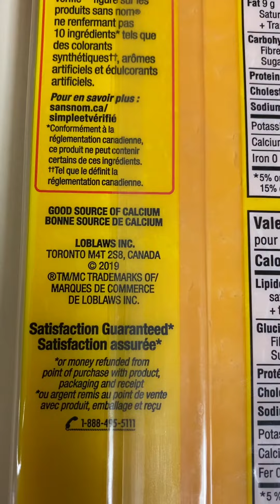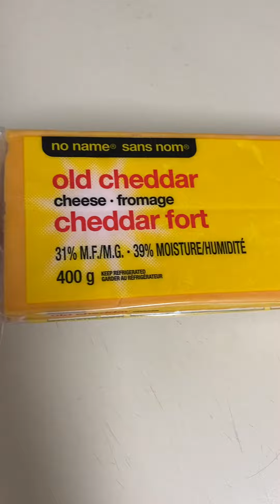No Name Old Cheddar Cheese 🧀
No name brand block of old cheddar cheese. Nice rich tasting cheese with a great firmness. Great for so many uses from shredding to use on tacos to making grilled cheese.